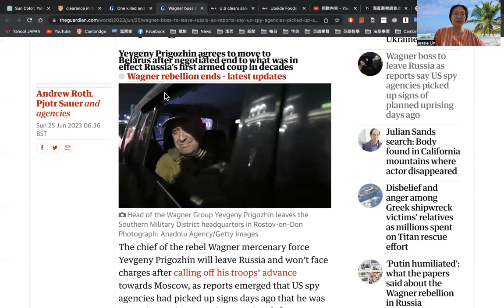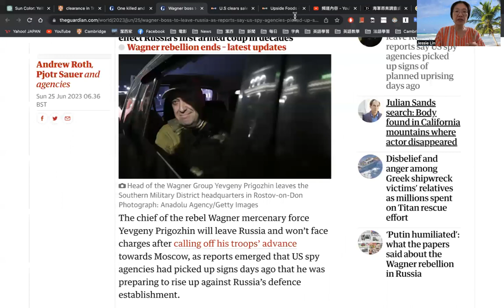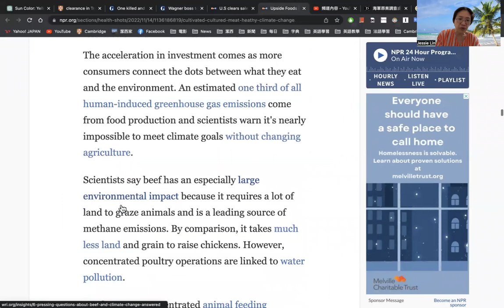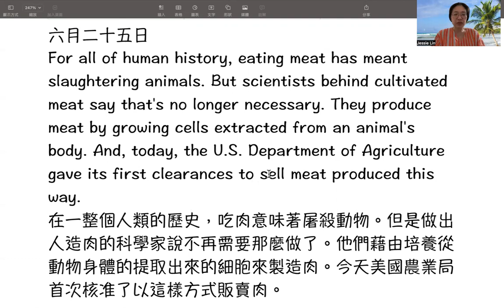【潔西家】看英文新聞學英文 六月二十五日